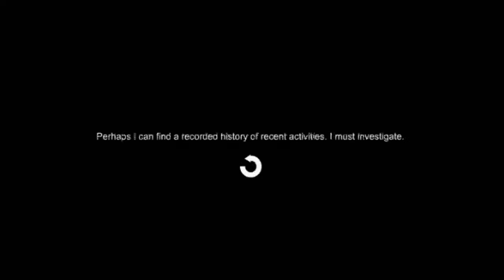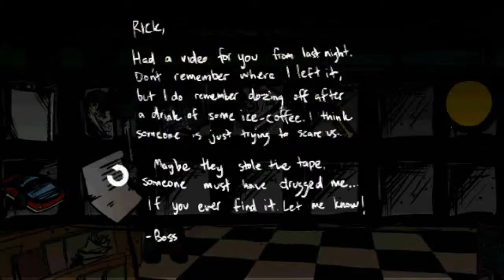Vorago Part 3 : The Investigation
3nd Yay :D

Now in HD and Widescreen Date made was August 22, 2009